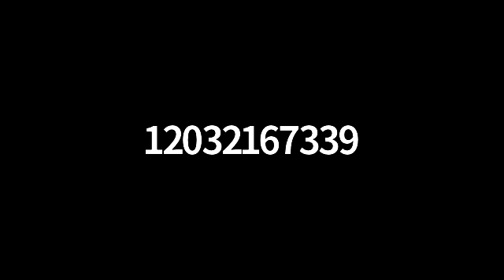SMAS Speaker-02/18/21 - Lori Price - Money Matters